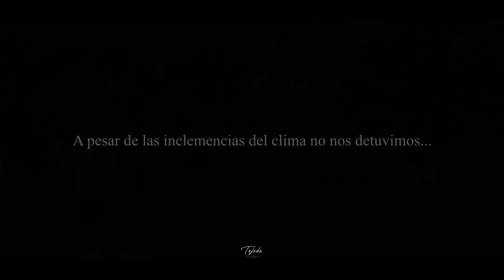Carrera Antorcha Guadalupana México – Nueva York 2023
Así se vivió la participación de las diferentes carreras Guadalupanas en la recepción de la Antorcha México – Nueva York 2023, pertenecientes a

Decanato De La Sierra
-Carrera Guadalupana: Nuestra Señora Del Rosario, El Durazno Del Rosario
-Carrera Guadalupana: Tonantzin, Tlacotepec
-Carrera Guadalupana: Por El Rescate De Nuestra Fe, Tlacotepec
-Carrera Guadalupana: Santa Cruz, Campo De Aviación
-Carrera Guadalupana: Santa María De Guadalupe, Carrizal De Bravo

Decanato de Zumpango
-Santiago Apóstol, Zumpango del Río.
-Carrera Niño Doctor, Zumpango del Río.
-Peregrinación Santo Niño Doctor, Zumpango del Río.
-Carrera Tepeyac, Zumpango del Río.
-San Antonio, Zumpango del Río.
-Agrupación Guadalupana Santa Anita, Zumpango del Río.
-Nuestra Señora de Santa Ana, Zumpango del Río.
-San Juan Diego, Axaxacualco.
-Rosa del Tepeyac, Huitziltepec.
-Carrera Guadalupana Papalotepec.
-San Juan Diego, Xochipala.
-San Juan Pablo ll, Chichihualco.
-San Cristóbal, Mezcala.
-Tonantzin, Tlanipatla.

 el pasado 9 de septiembre.